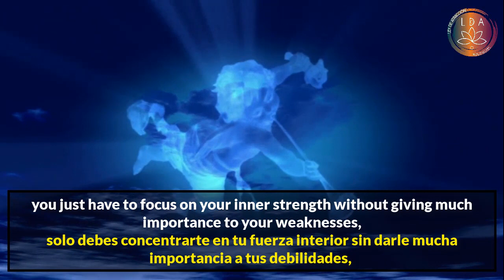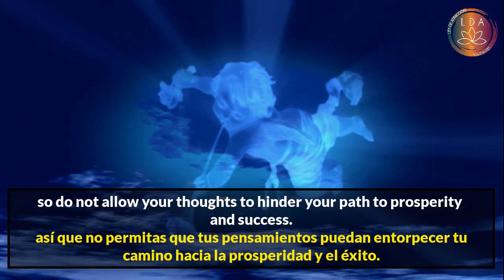[INMINENTE] UNA ALERTA DEL UNIVERSO Y SUS ÁNGELES